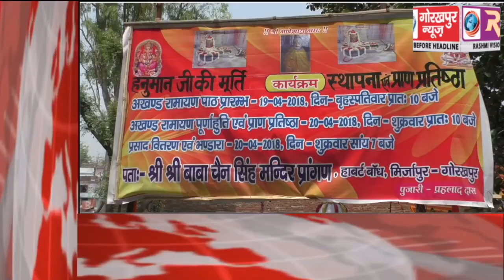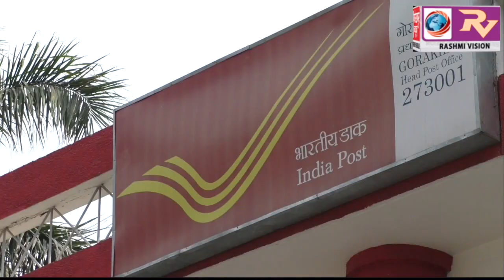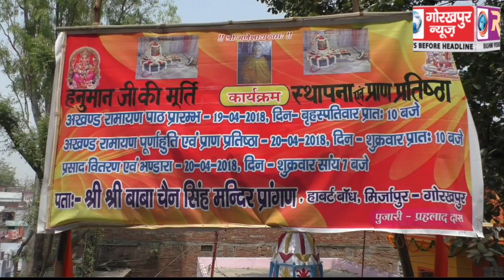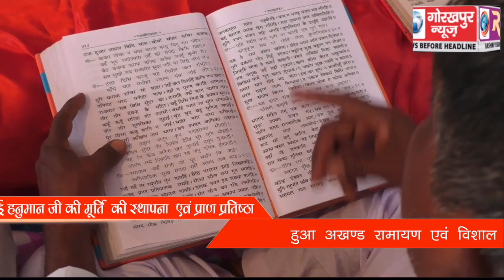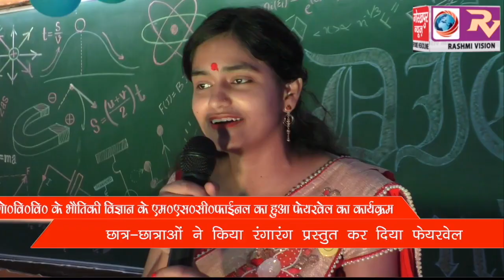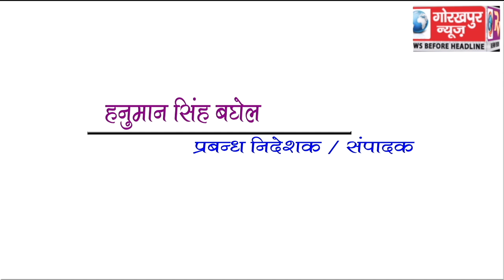GORAKHPUR NEWS 20-04-2018